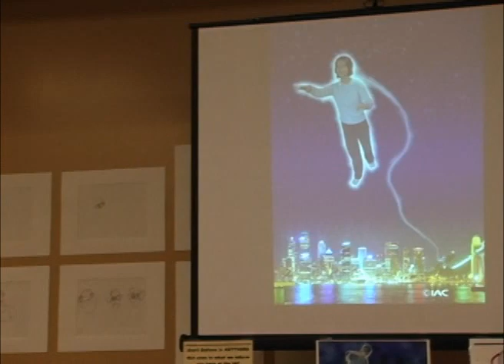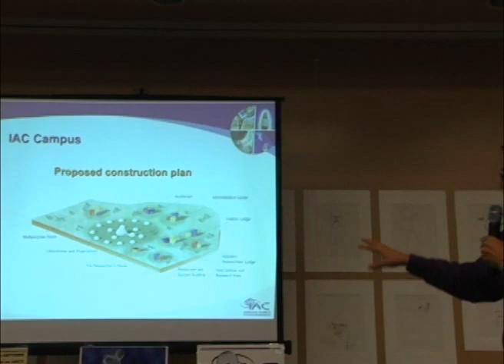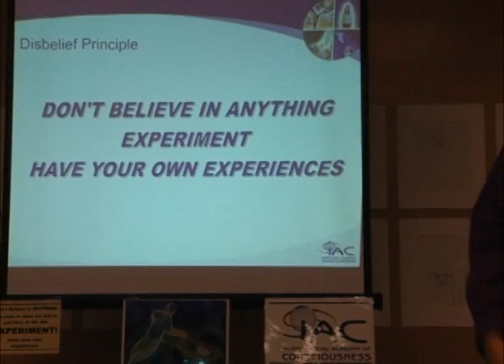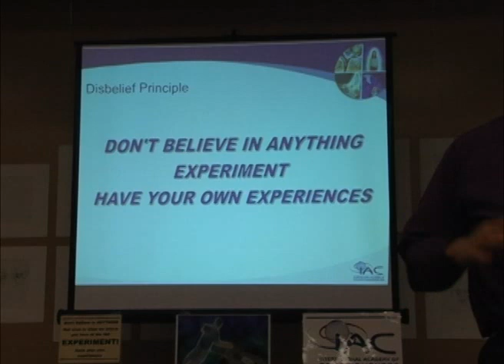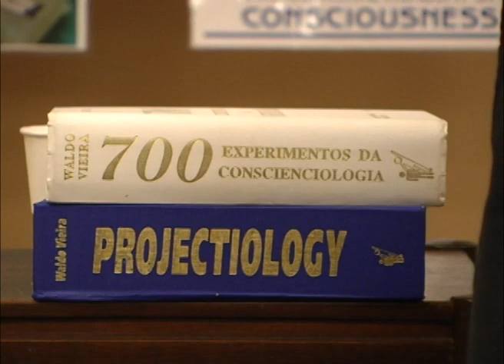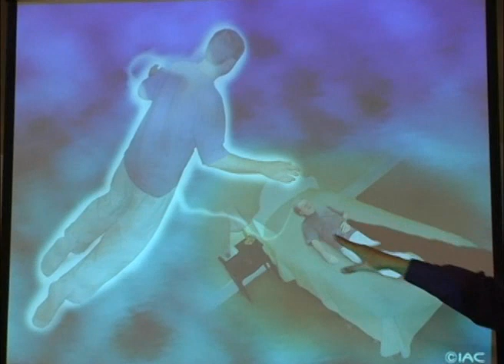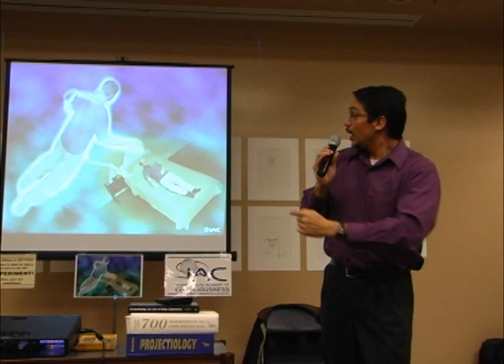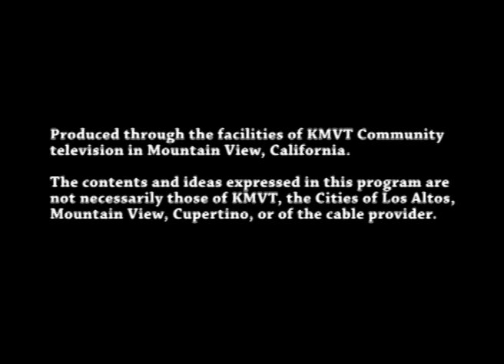Present! - Luis Minero (part one) OBEs and NDEs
International Academy of Consciousness trainer Luis Minero talks to the South Bay Chapter of IANDS about the out-of-body experience and the near-death experience.